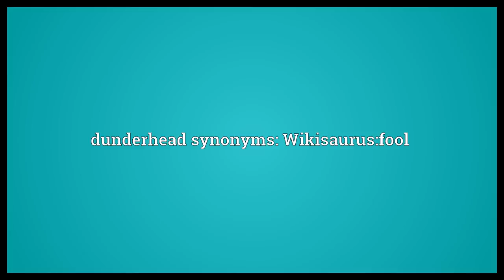Dunderhead Meaning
Video shows what dunderhead means. A stupid person, a dunce. dunderhead synonyms: Wikisaurus:fool.  Dunderhead Meaning. How to pronounce, definition audio dictionary. How to say dunderhead. Powered by MaryTTS, Wiktionary